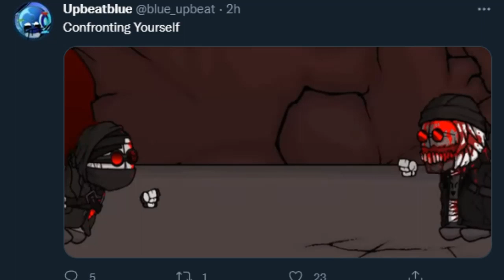madness combat 9.5 part 2 be like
if this shitpost gets reuploaded anywhere, just saying this cover is the original
I couldn't get that one antipathy hank chromatic since it's no longer public, so I just found some other ones
and uh I forgot to make the separate ogg files so um yea